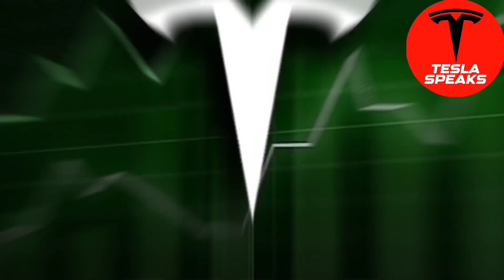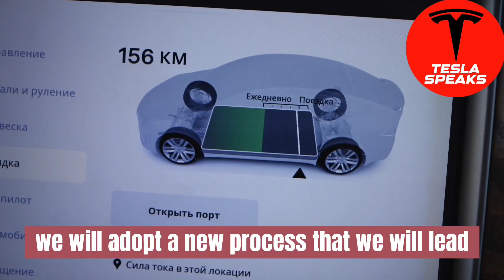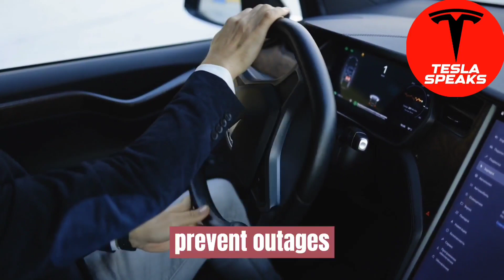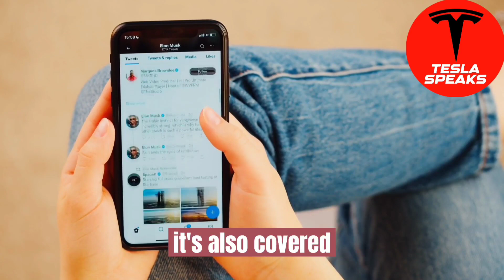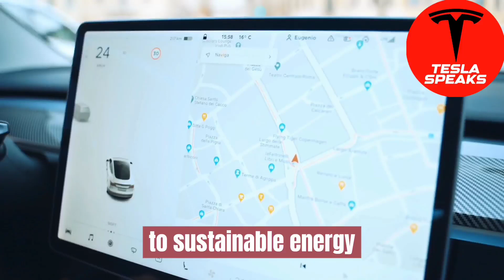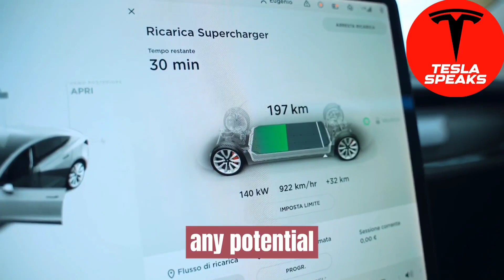TSLA Stock To BLOW UP After This New MAJOR News! (unexpected)